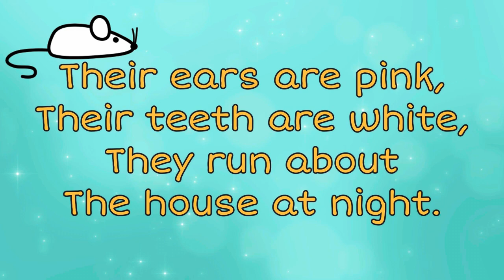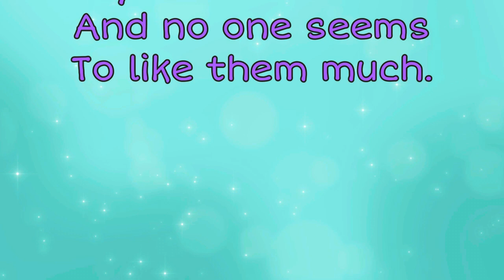MICE POEM OF THE WEEK | Rose Fyleman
This week's poem, 'Mice' is a great poem. The author of this weeks poem is Rose Fyleman.

Poem of the week is a great way to emerge your child/children into poetry. New poems are added every Sunday.